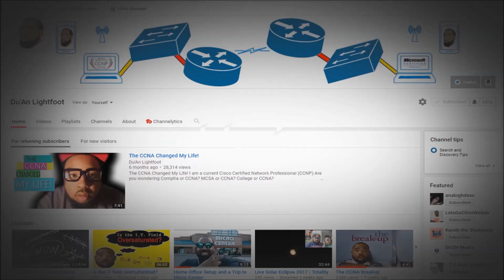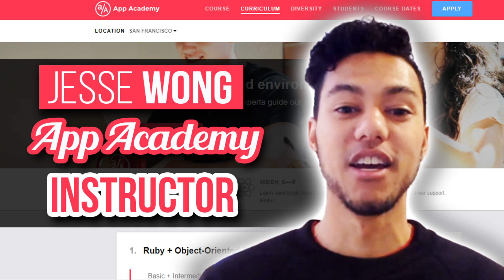How to become a Software Engineer | App Academy Interview with Instructor Jesse Wong | Giveaway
How to become a Software Engineer | App Academy Interview with Instructor Jesse Wong

Jesse's Bio:

Jesse is an SF-Bay Area native and current instructor for App Academy’s San Francisco full-time bootcamp course. He received an Economics major from Occidental College in 2016 and after hearing about App Academy from a friend, decided to apply and wrote his first line of code in May of 2017. He was accepted and enrolled into the July 2017 cohort here in San Francisco and hasn’t stopped coding since. He’s been teaching as a member of the instructional staff for about 5 months and also serves as a member of the Selections Committee, responsible for reviewing applicants, and on the Diversity and Inclusion committee.
CCNA BOOKS
📚101 Labs for the Cisco CCNA Exam
📚Cisco CCNA in 60 Days
Python
📚Programming and Automating Cisco Networks
📚Python for Kids
Java
📚OCA: Oracle Certified Associate Java SE 8
A+ BOOKS
SECURITY+ BOOKS
1. Cisco Catalyst 2950
2. Cisco Catalyst 3500
Layer 3 Switch
1. Cisco Catalyst 3550
Routers
1. Cisco 2620XM
2. Cisco 2611XM
3. Cisco 2621XM
Cables
1. TRENDnet USB to Serial Converter
2. Cisco Console Cable
How to get CCNA Certified
ICND1 Exam Topics 100-105